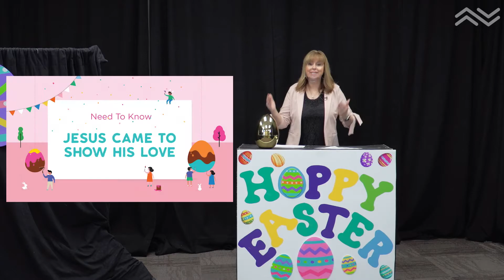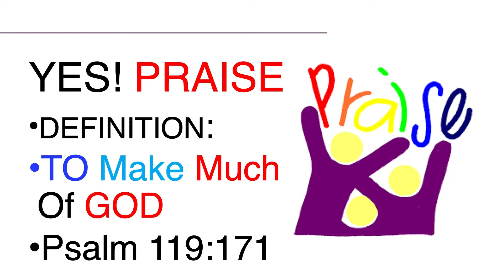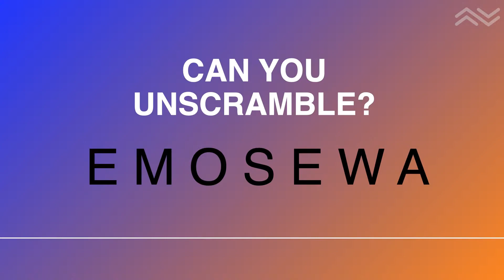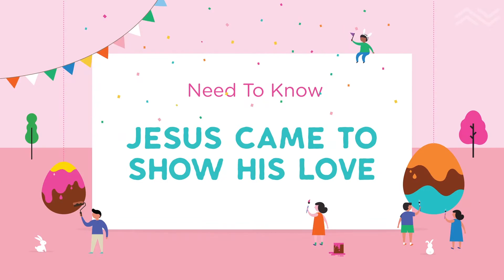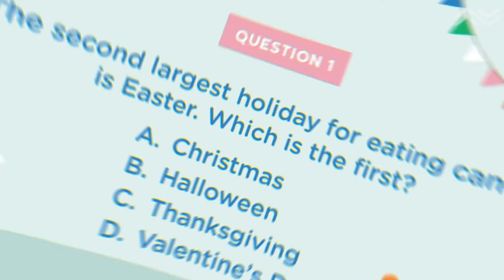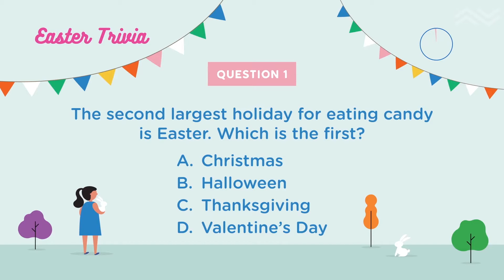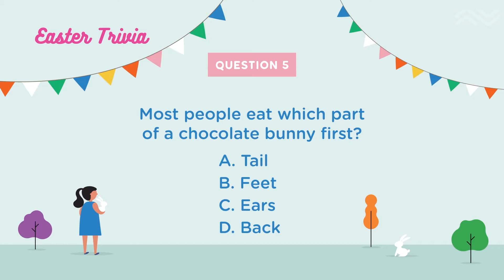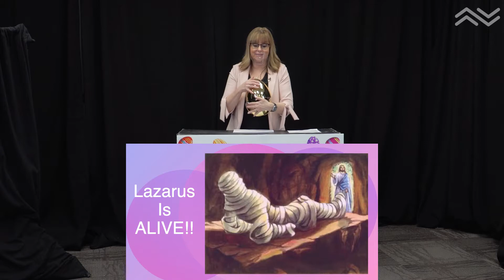Kid Nation March 28,2021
Join us for our Live Easter service in the Keyano Theather!
The event is free to join